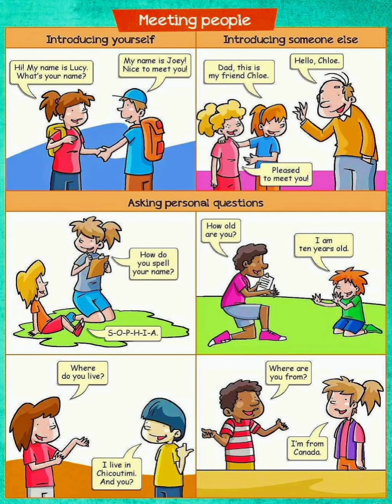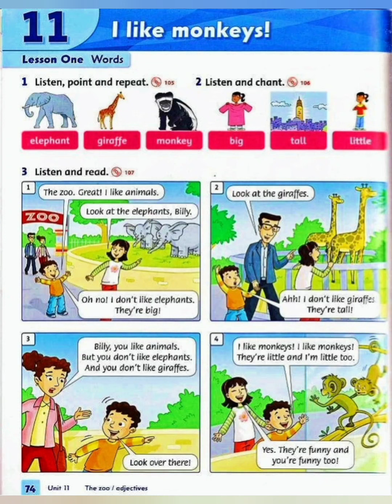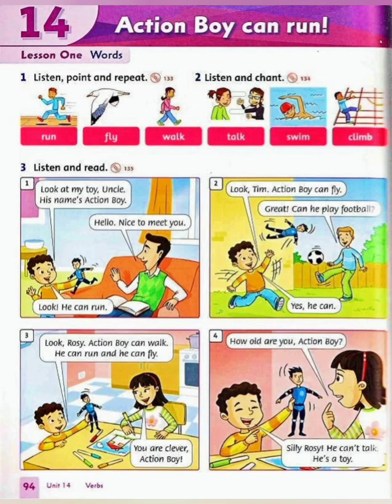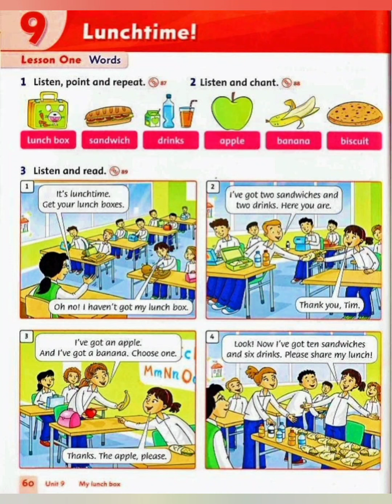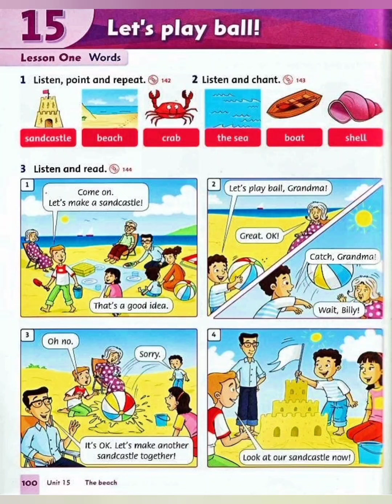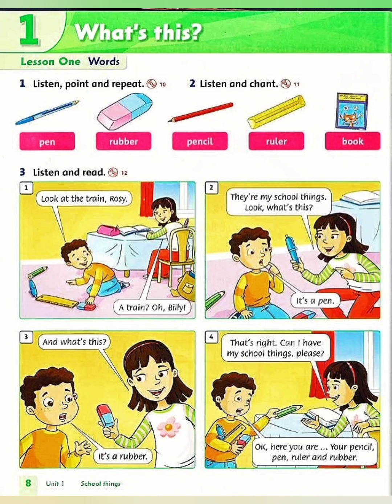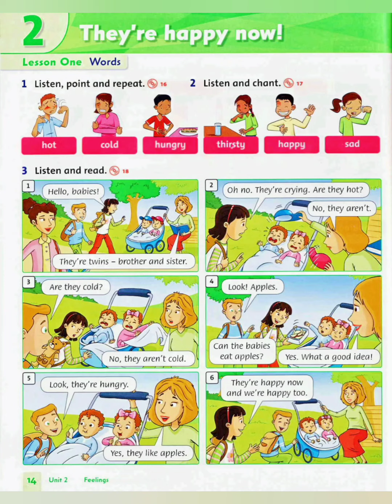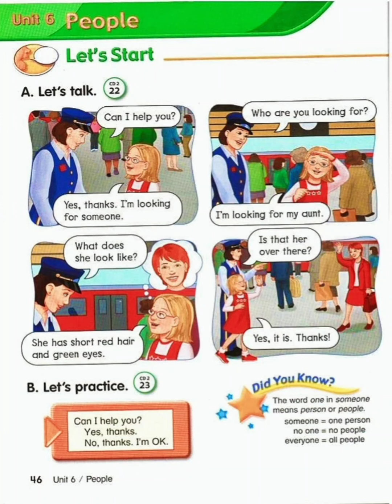Easy Kids Dialogues | Learn English Conversation | Spoken English